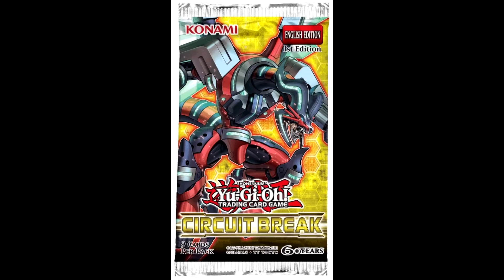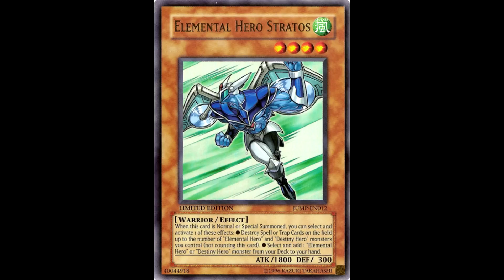Yugioh vrains episode 69 and YGO singles Shutting down reactions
This week, we get into speculation territory as we wonder why one of the internet's best card buying sights is calling it quits.